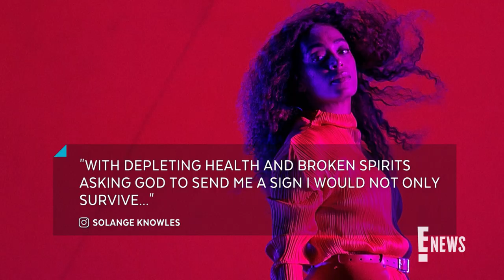Why Solange Fought For Her Life Making Latest Album | E! News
Solange Knowles opens up about the life-changing obstacles she faced creating 2019's "When I Get Home" due to multiple hospitalizations